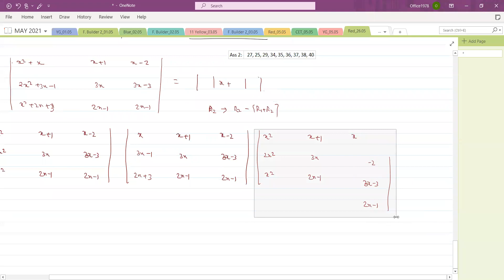Determinants,11th,Red House,Date-26-05-2021,By-Premnarayan Baliarsingh